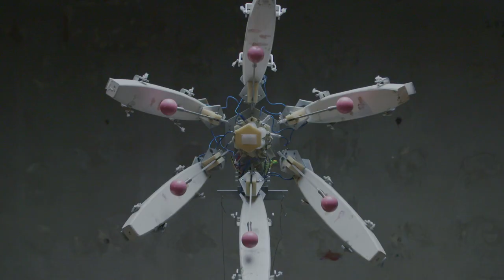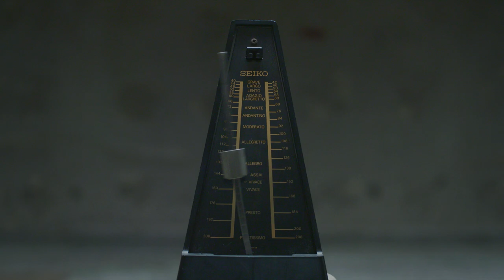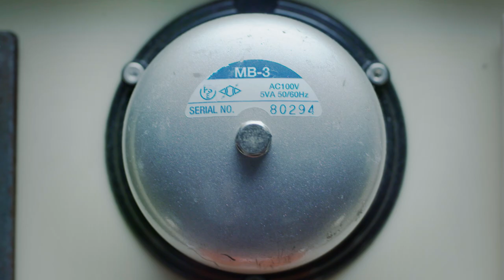Shugo Tokumaru (トクマルシューゴ) - Vektor feat. 明和電機 (Official Music Video)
Shugo Tokumaru OFFICIAL MUSIC VIDEO "Vektor feat. Maywa Denki"(from "TOSS")
トクマルシューゴ  "ベクトル feat. 明和電機"

2016年4月20日発売 トクマルシューゴ両A面シングル＋DVD「Hikageno / Vektor feat.明和電機」(PCD-18811/2)より「Vektor feat. 明和電機」ミュージック・ビデオ

SHUGO TOKUMARU: Music, Lyric, Voice(w/Voice vibrator9, Guitar, Hurdy-Gurdy
MAYWA DENKI: On-Geng Ⅲ, Marimca, Piamecha, Guitar-la slim, Fujibass, Na-Tate-Goto, Voice vibrator, Pachi-Moku
KEI TANAKA: Bass
YOSHINARI KISHIDA: Snare, Hi-Hat, Paranku, Shaker, Bell
YUMIKO: Soprano-Recorder, Sopranino-Recorder, Glockenspiel, Trumpet, Water, Megaphone
CHIAKI MIURA: Steelpan, Trumpet, Water, Megaphone
GREG SAUNIER: Drums
NORIKO OISHI: Director
DAISUKE OHYA: Camera
AOI OSADA: Electrician

Produced by TONOFON

トクマルシューゴ　「Hikageno／Vektor feat. 明和電機」
発売日：2016/4/20
PCD-18811/2
CD＋DVD 2枚組仕様
￥1,800＋税
初回限定生産

‹CD›
1.Hikageno
2.Vektor feat.明和電機
‹DVD›
「IMAGES & TOURS 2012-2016 for NEW RECORDINGS」

‹録音クレジット›
「Hikageno」
トクマルシューゴ：録音・編集・作詞・作曲・ボーカル・ギター・トイピアノ・鉄琴・ベル・パーカッション・アコーディオン
田中馨：コントラバス
岸田佳也：ドラム
三浦千明：トランペット・スチールパン
葛西敏彦：録音

「Vektor feat. 明和電機」
トクマルシューゴ：録音・編集・作詞・作曲・ボーカル（w/ボイスビブラーター）・ギター・ベース・ハーディーガーディー・パーカッション・ソプラノリコーダー・ソプラニーノリコーダー・鉄琴・水・メガホン・スチールパン・メトロノーム
明和電機：音源Ⅲ・マリンカ・ピアメカ・ギターラスリム・フジベース・魚立琴・パチモク・ボイスビブラーター
三浦千明：トランペット
グレッグ・ソーニア：ドラム